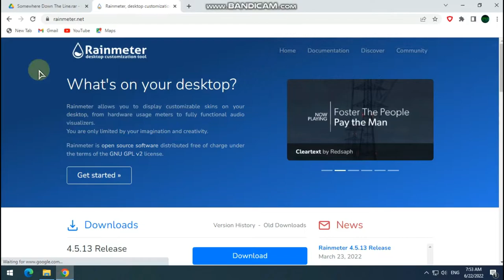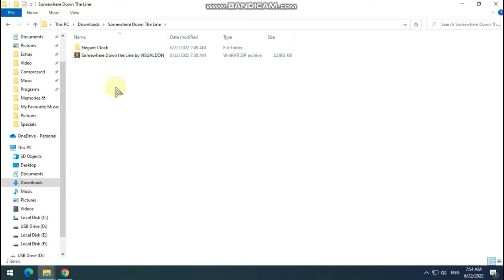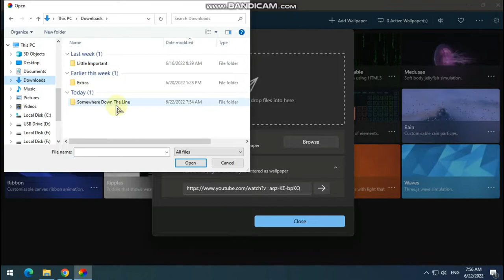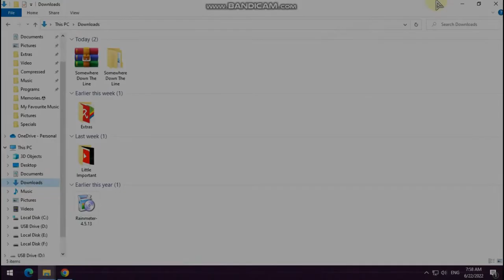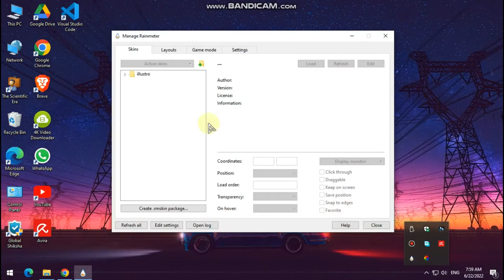How to make your desktop look cool #5 | The Scientific Era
Hello Everyone, It had been a while since I posted another desktop modification video. So Here is One. Also, I know many of you want a lightweight theme so this will work great and will not consume too much ram or CPU.
 Follow all the steps carefully shown in this video. Scroll down to the Theme files.

This link is related with google drive so its completely safe and easy to download.

⭐Other Desktop Modification videos👇

So be happy and follow this video to make your desktop look cool.

If you found this helpful then write the comments- Amazing!!

How To Make Your Desktop Look Cool And Unique | Windows Theme Customize | best desktop theme | windows customize | 2022 Update | The Scientific Era |  @Tech Rifle   @Tech With Rison
Song Information used in this video.

Music
SONG             Empire Seasons
ARTIST          Dan Henig
ALBUM          Empire Seasons

Music
SONG             Tropic Fuse
ARTIST             French Fuse
ALBUM             Tropic Fuse